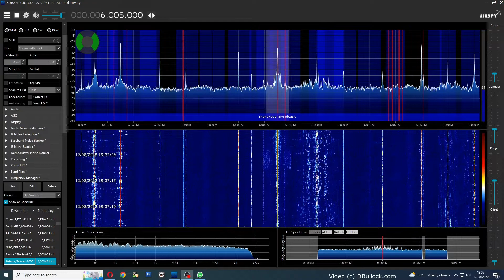August 2022: Shortwave Radio: Radio Delta Int 6005Khz ~ 12/08/2022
August 2022: Shortwave Music Radio: Radio Delta International
12th August 2022
6.005Mhz